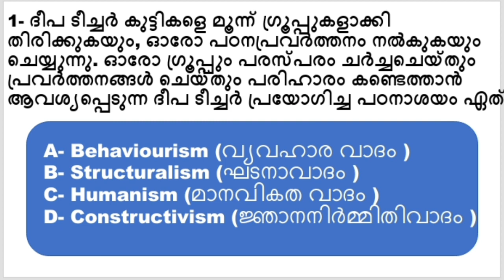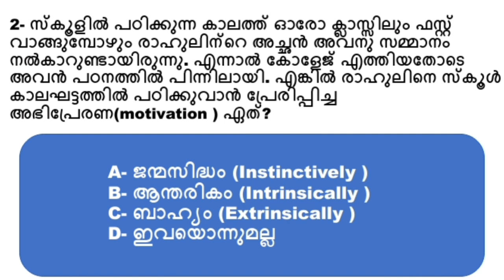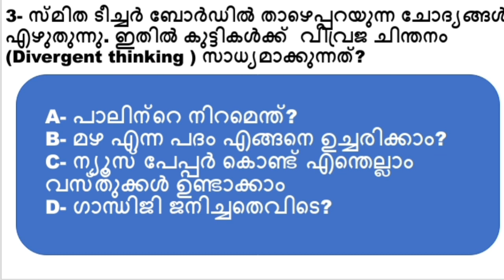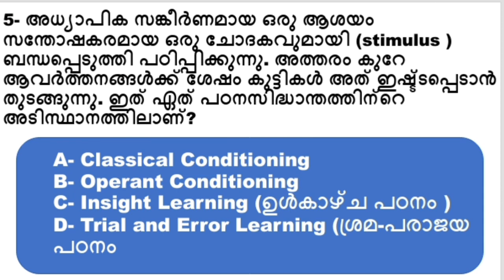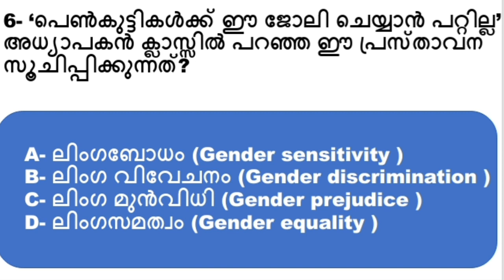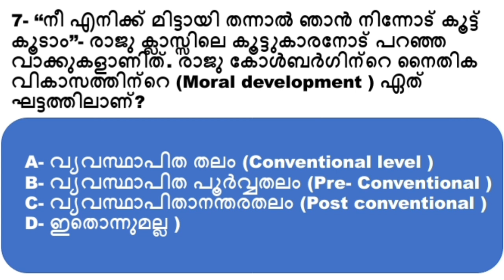KTET| മാർക്ക് നേടാം! ക്ലാസ്സ്‌റൂം ചോദ്യരൂപങ്ങൾ | KTET PSYCHOLOGY| KTET MOCKTEST | PSCEASYVIBES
KTET FINAL TOUCH ൽ മുൻകാല ചോദ്യരൂപമായ ക്ലാസ്സ്‌റൂം സിറ്റുവേഷൻ ചോദ്യരൂപങ്ങളെ പരിശീലിക്കാം. എല്ലാ കാറ്റഗറിയിലും പ്രതീക്ഷിക്കാവുന്ന ചോദ്യരൂപങ്ങൾ.

1-കോൾബർഗിന്റെ നൈതിക തിയറി :
MEMORY CODE STORY

2-divergent thinking :
MEMORY CODE :

3- Gender education :
MEMORY CODE :